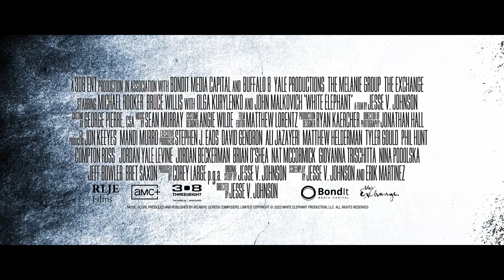White Elephant Trailer: Michael Rooker, Bruce Willis, Olga Kurylenko, Vadhir Derbez & John Malkovich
When an assassination attempt is witnessed by two cops, Gabriel Tancredi, an ex-marine turned mob enforcer (Michael Rooker), is ordered by his ruthless mob boss (Bruce Willis) to eliminate any and all threats. With an eager underling out to prove himself, rival gangs making moves and a rising body count, every step Tancredi makes threatens lives…including his own.

IN THEATERS AND STREAMING ON AMC+ JUNE 3, 2022